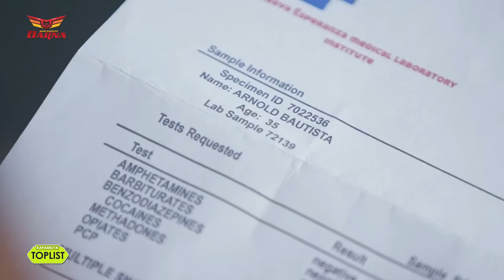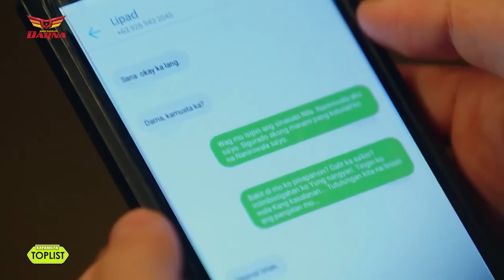20 times Ernie became like a father to Brian in Darna | Kapamilya Toplist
20 times Ernie became like a father to Brian in Darna.